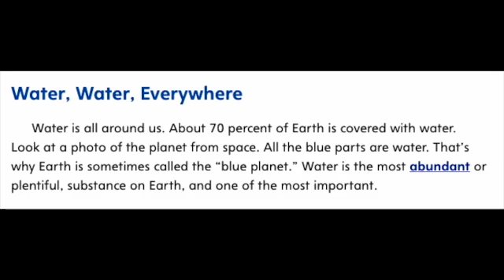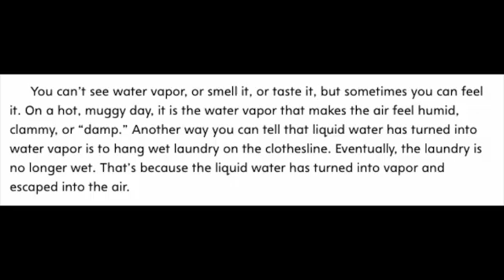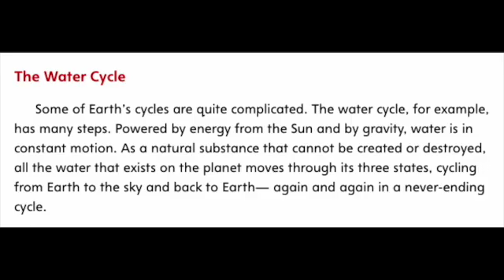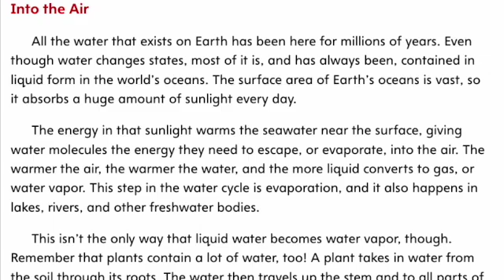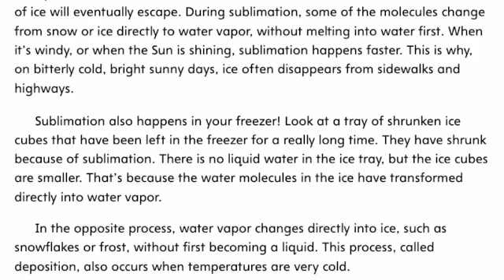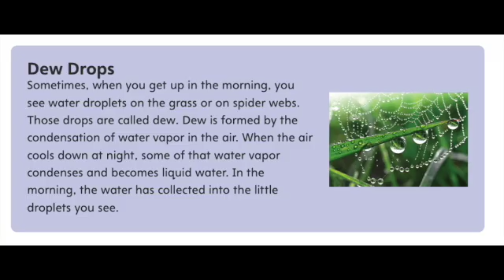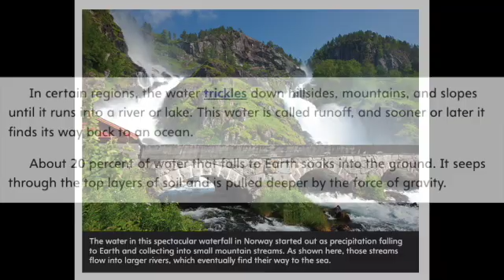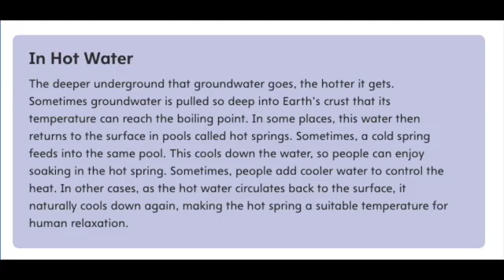EARTH'S WATER CYCLE MyView Literacy Fifth Grade Unit 5 Week 2 Read Aloud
Listen along as Mrs. Morris reads Earth's Water Cycle from MyView Literacy for Fifth Grade, Unit 5 Week 2.